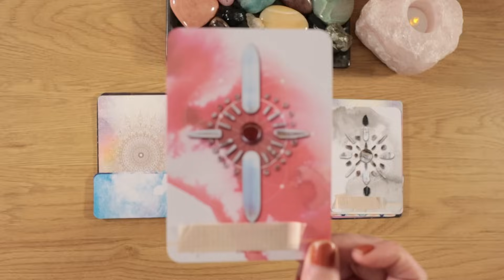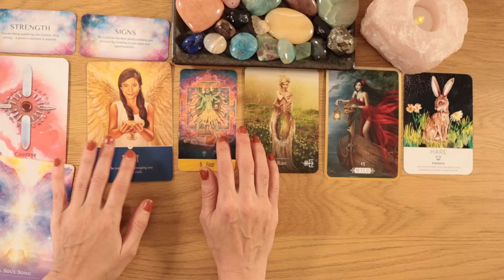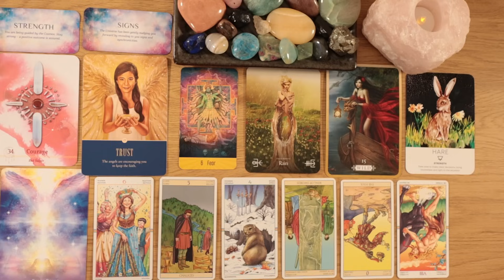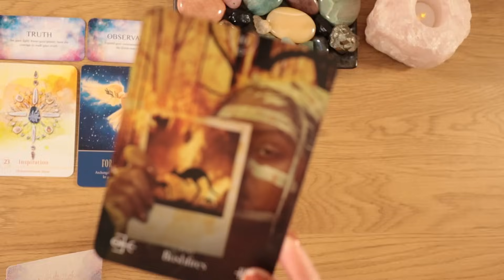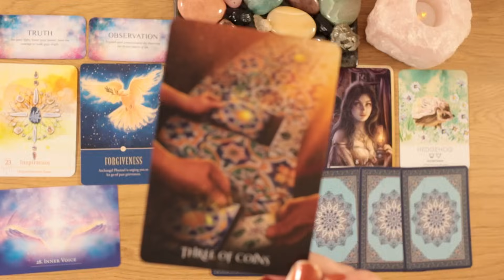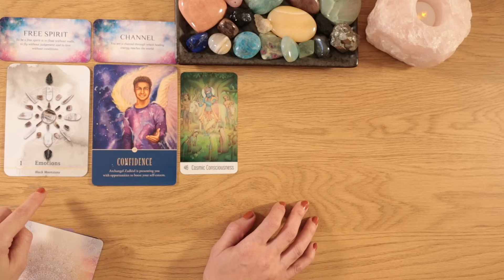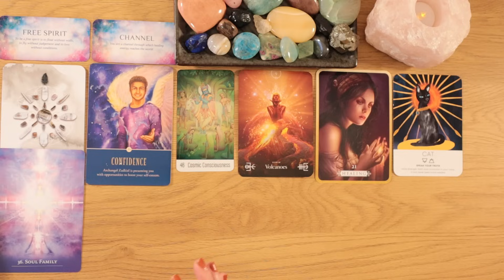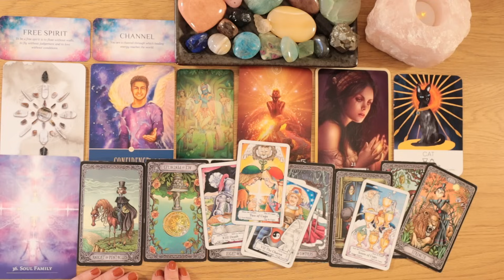You Asked For A Sign Or Message! Here It Is!! ✨⭐️🕯️🌈✨⎜Timeless Reading ⇠ Pick A Card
⇢  Join the next 21-day healing with me (Angel).
⇢ Book a private healing-session with my TF (Andreas).

Timestamps
✨Intro. 00:00

❤️ Pile 1.   01:16

💛 Pile 2.    22:32

🤍 Pile 3.    42:46

Angel quest oracle
Sacred mysteries the chakra oracle
The secret language of light
Spirit animal wisdom
Star seeds: wisdom for spiritual growth
Crystal grid oracle
Hanson-Roberts tarot
Sufi tarot
New vision tarot

//Love Angel